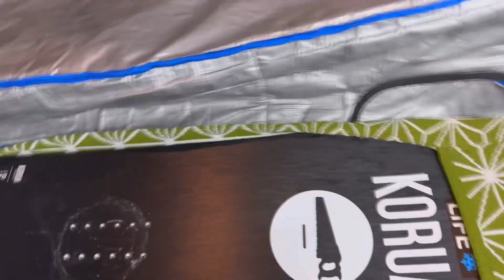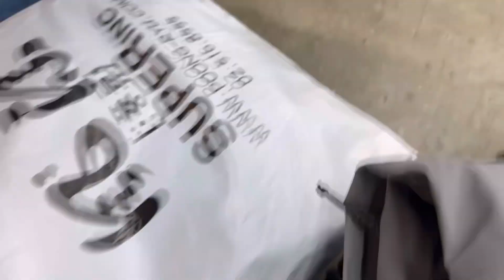스노우보드 해외 원정 짐싸기 삿포로 니세코 일본원정 기초 준비하기 / niseko Hokkaido japow 휠백 원정백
안녕하세요 ~

요즘 많은 원정 준비로

고민들도 많고 방법도 모르고 하시는 분들이

많으신것 같아요~

저도 아직 부족하지만

제가 경험 해본 수준으로 공유 해드리겠습니다.